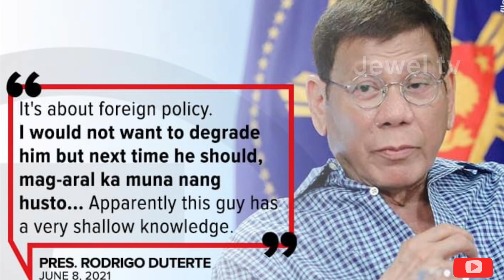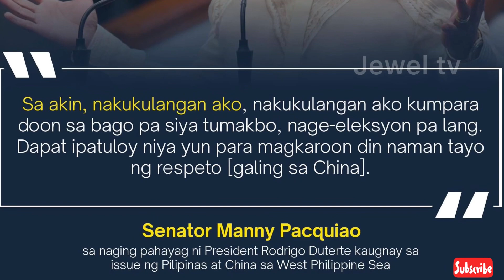Payo ni DUTERTE kay PACQUIAO “Mag-aral ka muna!”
Sa isang panayam, binigyan ng payo ni Pangulong Duterte si Senator Manny Pacquiao bago magkomento patungkol sa Foreign Policy. Mag aral daw muna ang Senador bago batikusin ang Gobyerno.